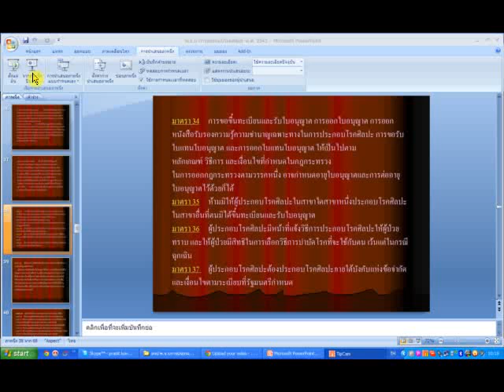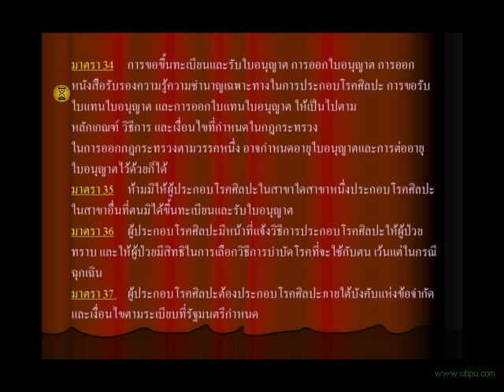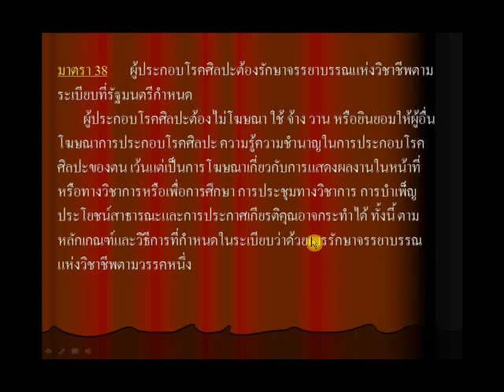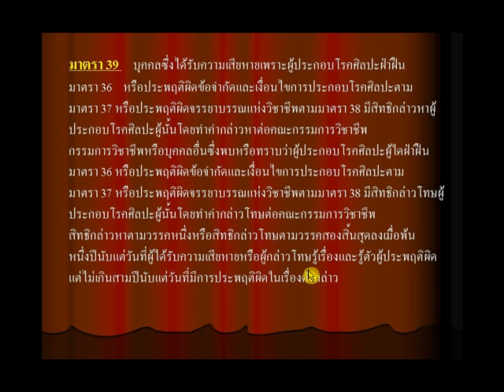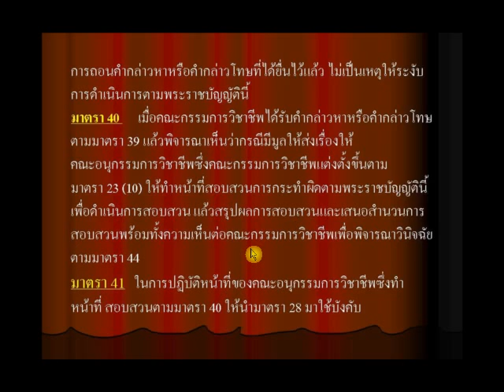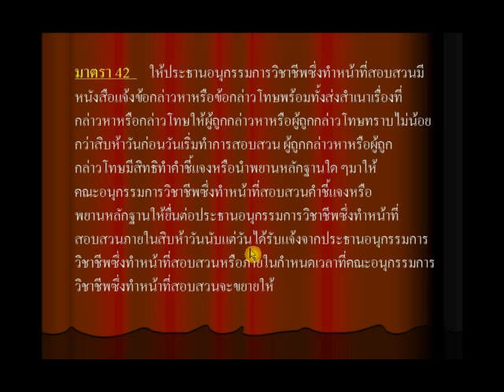พ.ร.บ การประกอบโรคศิลปะ .๒๕๔๒ ตอนที่ ๖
พ.ร.บ การประกอบโรคศิลปะ .๒๕๔๒ ตอนที่ ๖ เป็นส่วนหนึี่งของการสอน สาขาการแพทย์แผนไทย ของโรงเรียน ออนไลน์ สิริภัจจฺ์ การแพทย์แผนไทย  สอนโดย อ.ประสิทธิ์ คงทรัพย์  โทร.087-1639644
สมัครเรียน แพทย์แผนไทย ด้วยระบบออนไลน์แห่งแรกของไทย ได้ที่